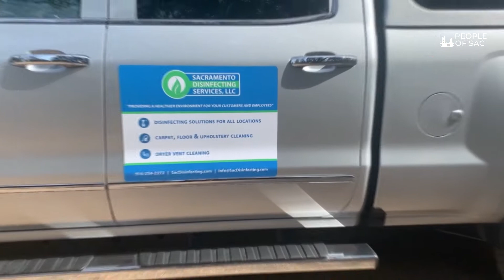Selling Homes Safely in Sacramento During the Pandemic in 2020 | Tatiana Bedoya Realtor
In 2020 we ready had to get even more creative, as listing agents, in order to help our sellers feel safe, while being able to achieve their real estate goals. This week’s People of Sac segment shows you a local business that was born after the pandemic and that became a solution for those who still had concerns!!!

Follow me in these other platforms